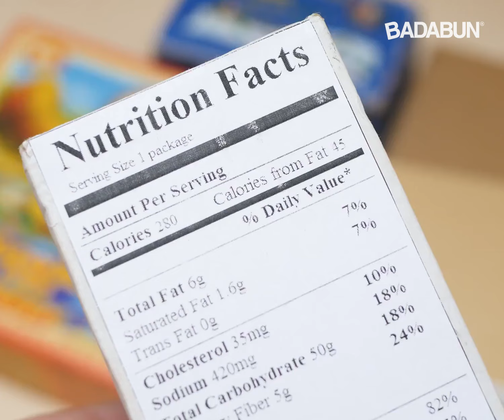5 Consejos para bajar de peso rápido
Maggie Magaña en compañia de la nutrióloga Astrid Espinoza traen unos consejos para poder bajar de peso de manera saludable. Si sabemos que hay planes alimenticios en los que pierdes kilos por semana pero estos pueden lastimar tu salud.

BADABUN NETWORK ©